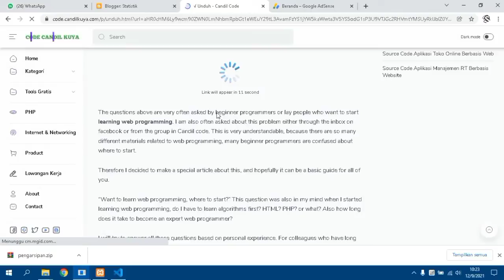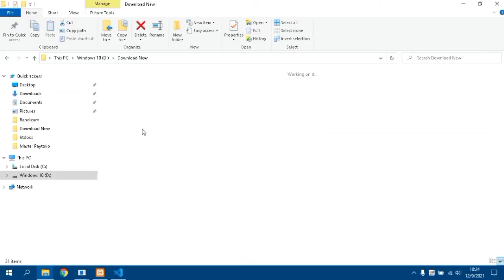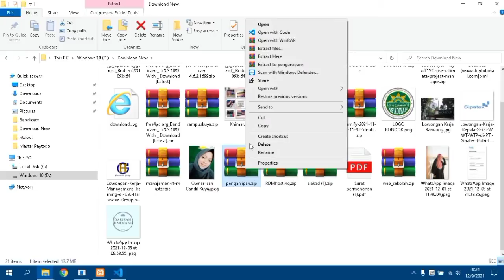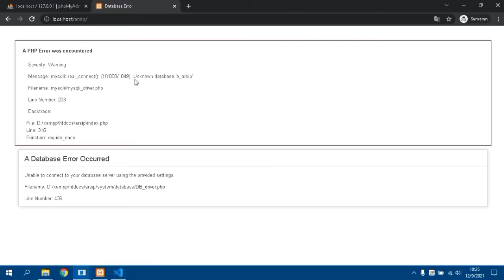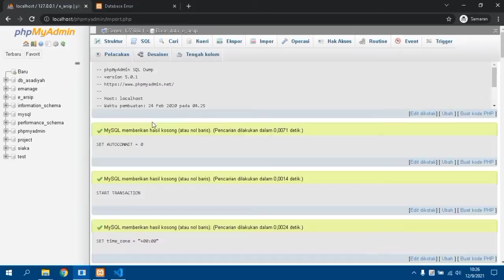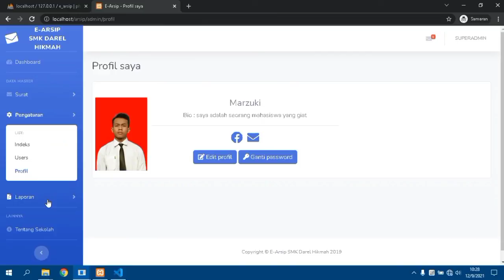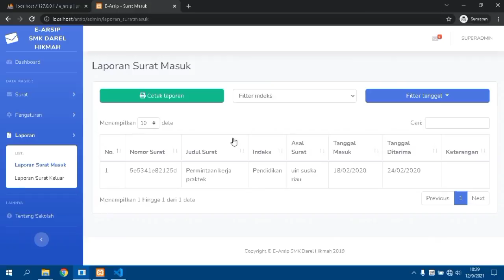Aplikasi Arsip Surat Masuk dan Surat Keluar untuk Sekolah Berbasis PHP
source code aplikasi Surat Masuk dan Surat Keluar Sekolah yang dibagikan sangat cocok untuk anda yang sedang mencari refferensi pembelajaran video tutorial belajar programmer pemula.